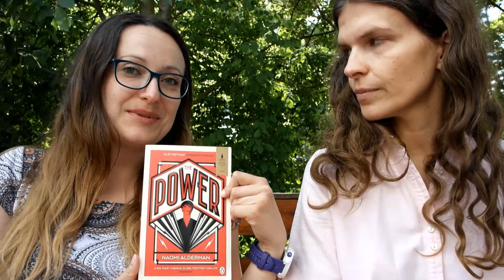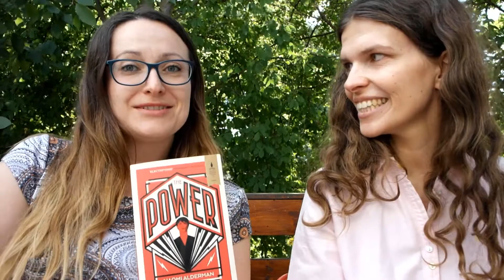Rozczarowania, "Siła" oraz "Zapach Mężczyzny"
Dzisiaj wyjątkowo chciałybyśmy powiedzieć Wam o książkach, które nas rozczarowały. Smuteczek.